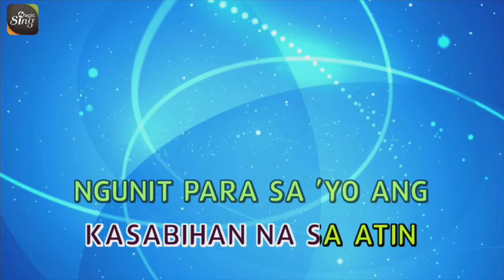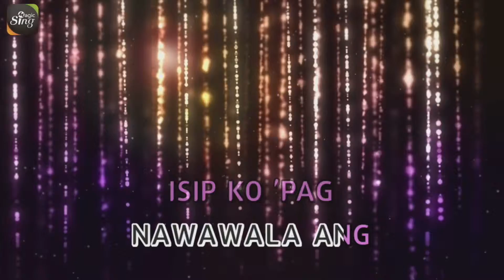[MAGICSING Karaoke] SIAKOL_LAKAS TAMA karaoke | Tagalog